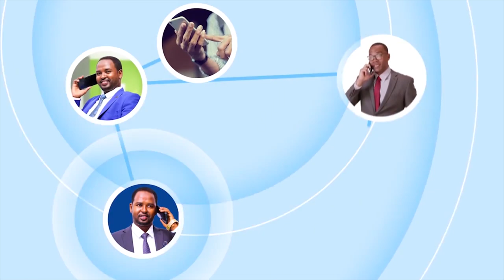Xubnihii ugu horreeyay ee Aqalka Sare ee Baarlamanka Soomaaliya ayaa maanta lagu doortay Jubaland.